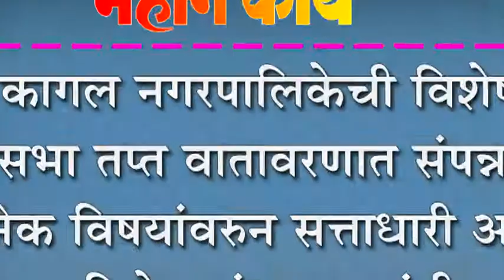कागल नगरपालिकेची विशेष सभा तप्त वातावरणात संपन्न :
कागल नगरपालिकेची विशेष सभा तप्त वातावरणात संपन्न : अनेक विषयांवरुन सत्ताधारी आणि विरोधकांत खडाजंगी